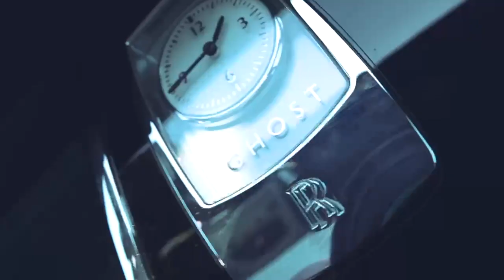Young Gleese - Bag Music [OFFICIAL MUSIC VIDEO]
stream swizzy on all platforms